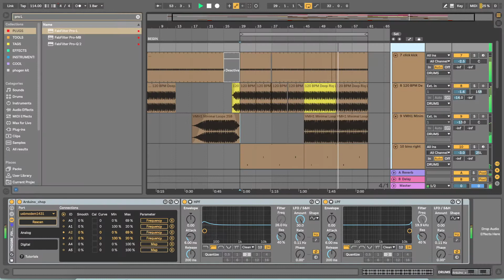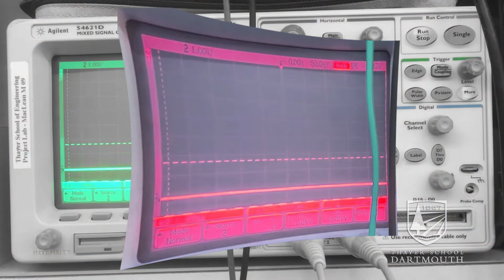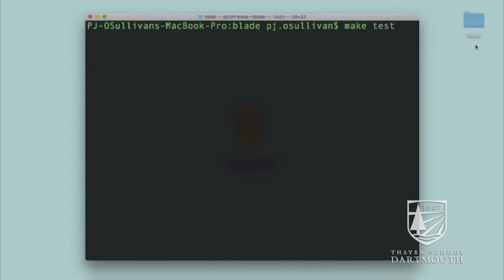I'm an Engineer and an Entertainment Entrepreneur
PJ O'Sullivan '19 — founder of the DJ company, Booth — discusses balancing his appreciation for music, deejaying, science, and engineering.

Video edited by Rusty Spydell. Footage provided by PJ O'Sullivan, ig: @juulgrams